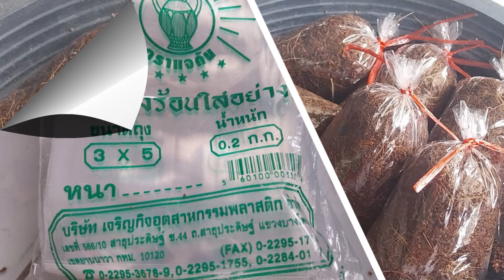สะเดามัน สะเดามันทวายยอดแดง วิธีตอนต้นสะเดา ขยายพันธุ์สะเดามันทวายยอดแดง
ต้องการขยายสวนสะเดามันทวายยอดแดงเพิ่มเติม ใช้วิธีการตอนกิ่งสะเดา มาดูเทคนิคการเลือกและการตอนกิ่งสะเดาแบบง่ายๆ คนที่ไม่เคยทำก็สามารถทำได้